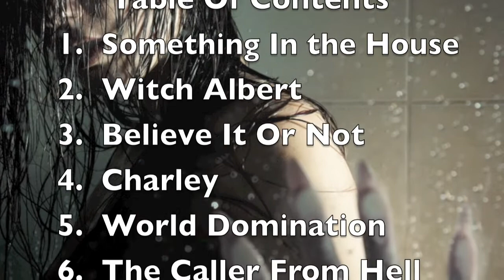Don't Look Behind You-Billy Wells Horror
A trailer to promote Billy Wells Horror collection of 17 tales of terror, Don't Look Behind You.